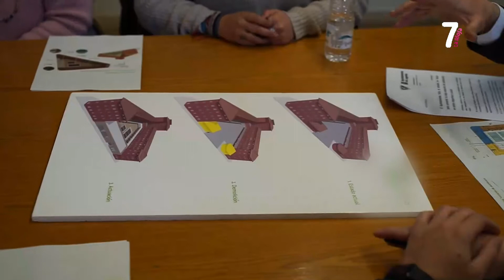REPOR CAMPEONES LOGROÑODEPORTE AUTOBUSES 08 04 2022